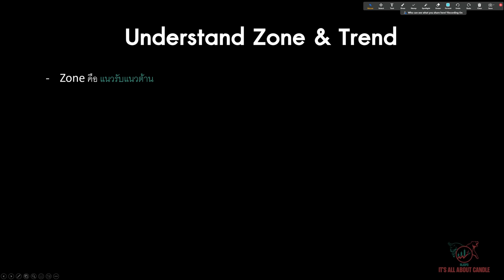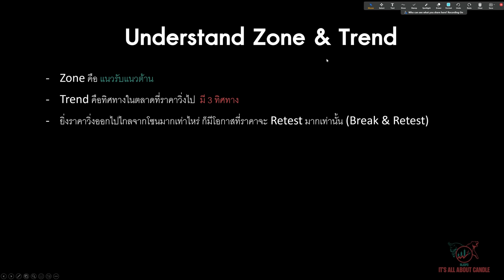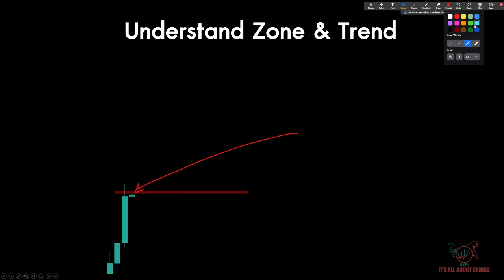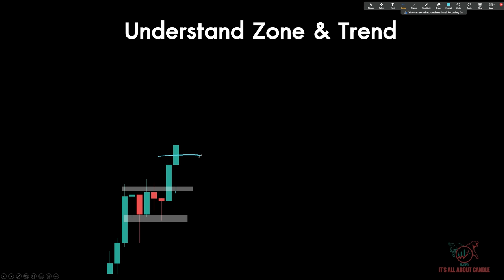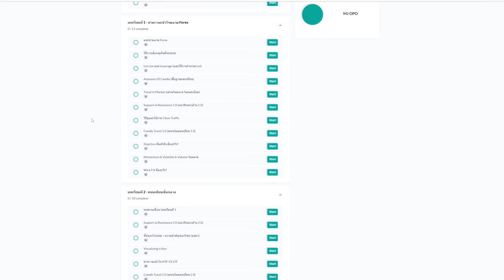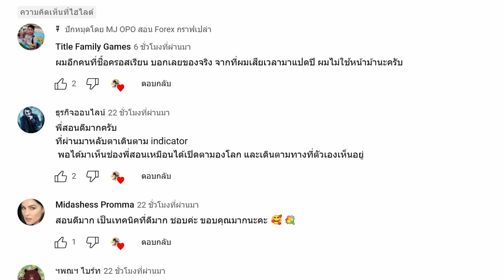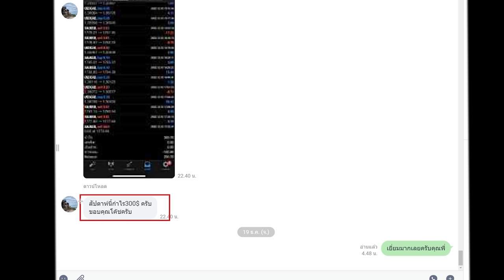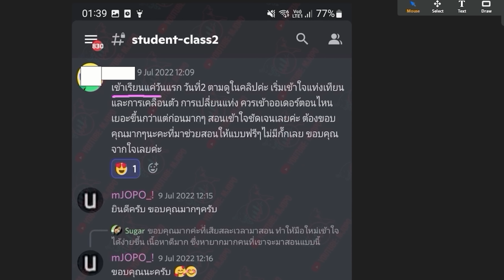Understand The Zone | คุณต้องเข้าใจเรื่องนี้ก่อน ไม่งั้นอย่าหาเทรด